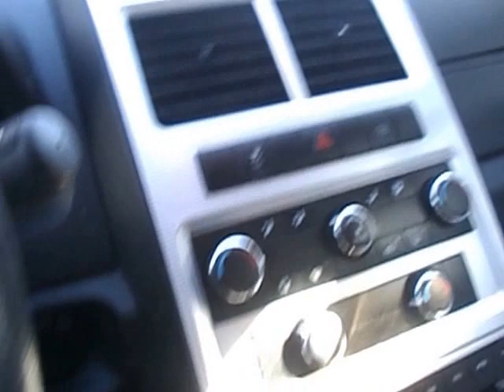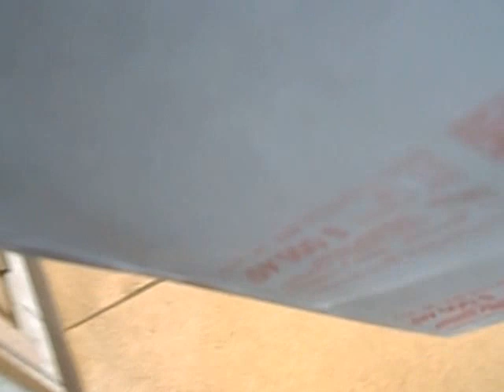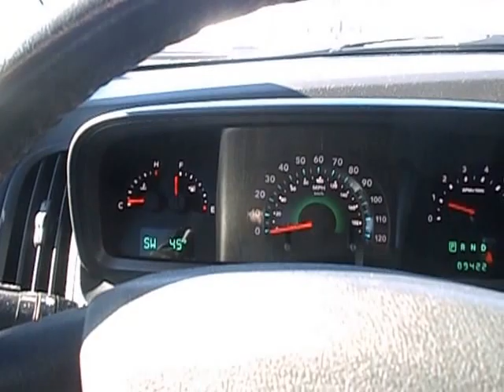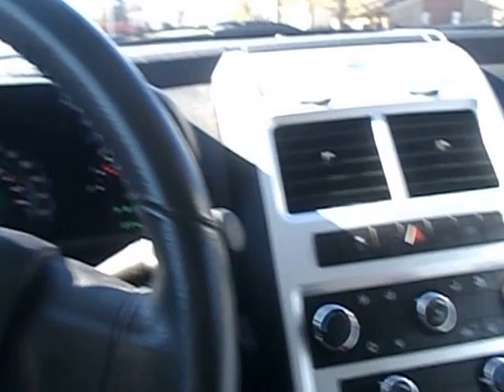going to get the mail saturday